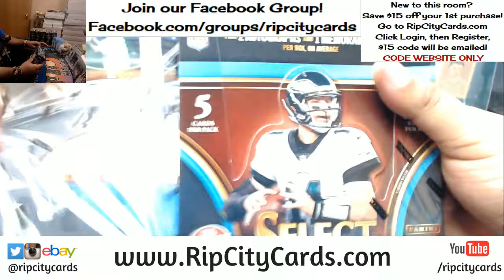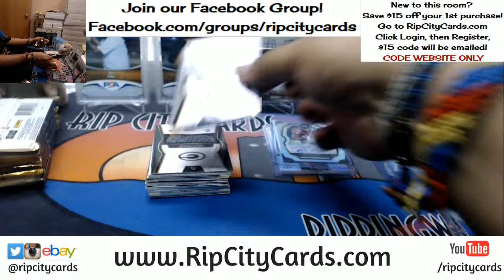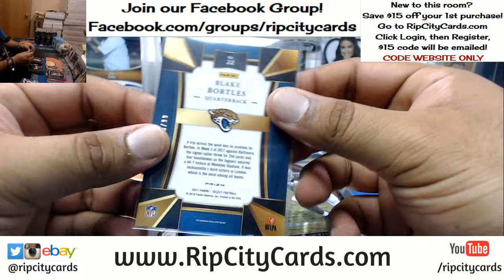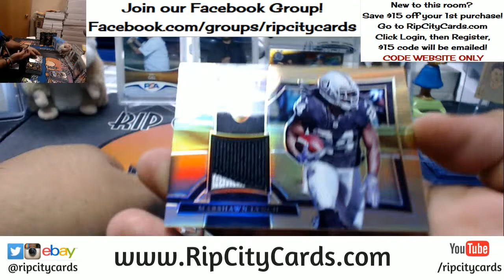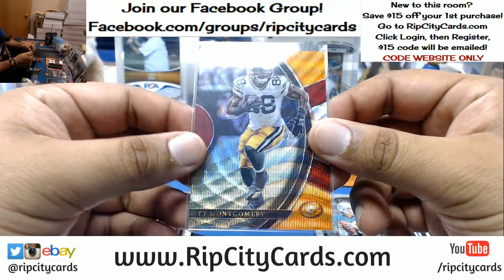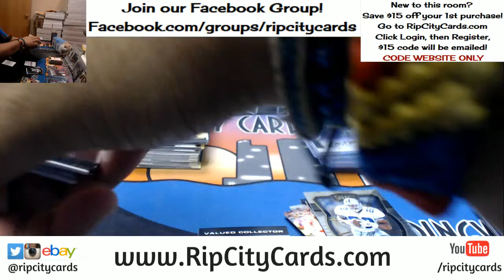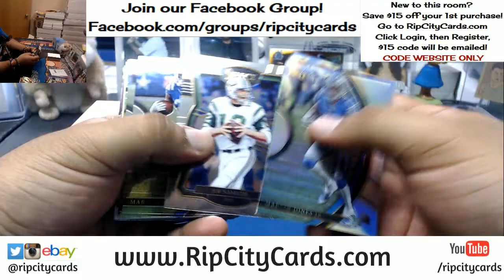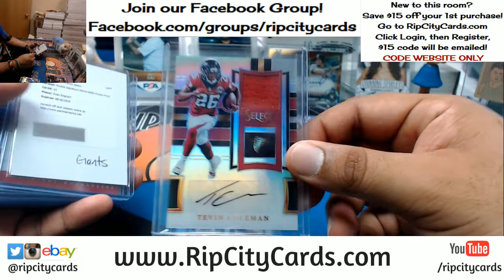2017 Select Football Half Case #1 eBay